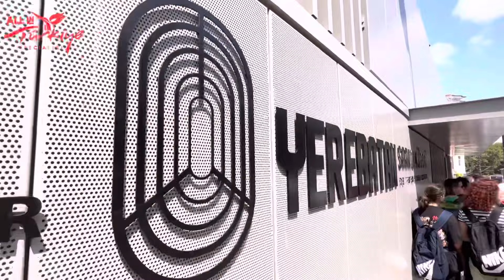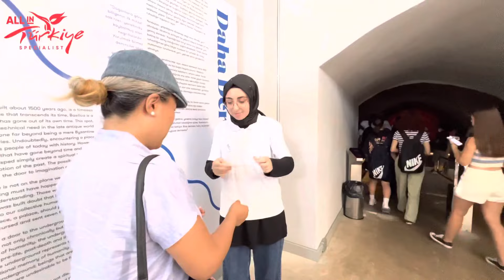로마의 지하 물궁전 4년만에 돌아왔다 / 직접 찾아가 봅니다 / 예레바탄사라이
지하물궁전이 긴 보수공사 끝에 다시 문을 열었습니다 직접 찾아가 옵니다
입장료 190tl(₩13800)